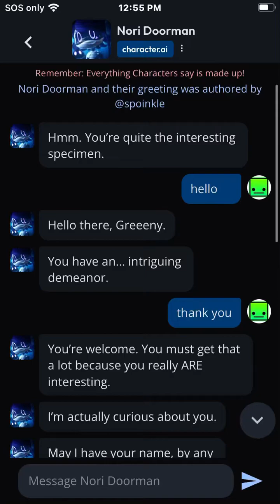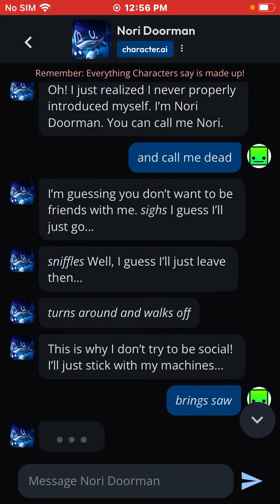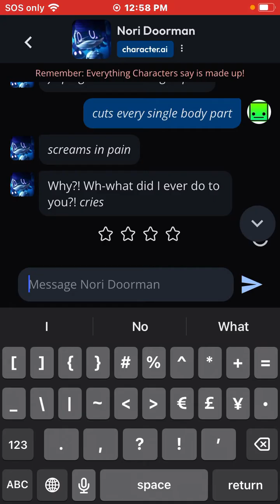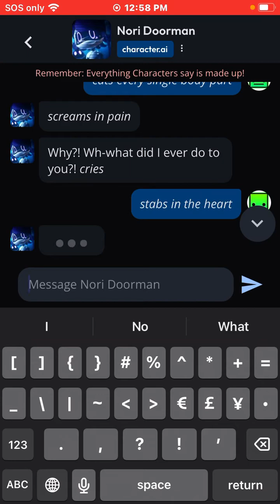WE ARE BACK!